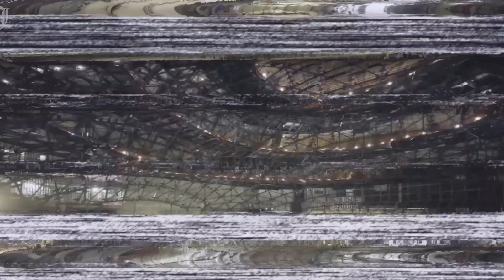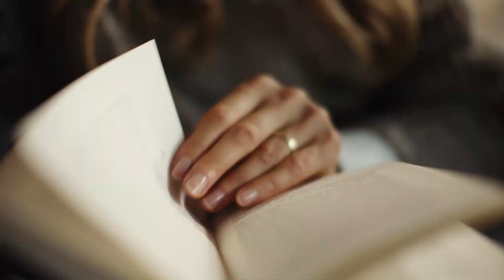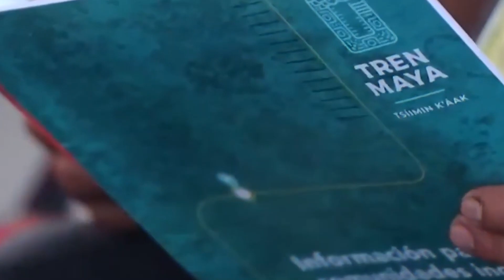Top 10 Megaprojects of 2023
In this video, we will take you on an exciting journey showcasing the top ten mega projects set to shape the world in 2023. From breathtaking infrastructure developments to groundbreaking technological advancements, these projects are set to redefine our future. Join us as we explore awe-inspiring initiatives such as the Hyperloop transportation system, the construction of the world's tallest skyscraper, innovative renewable energy projects, and much more. Get ready to be amazed by the sheer scale, ingenuity, and potential of these remarkable undertakings. Whether you're a technology enthusiast, an architecture aficionado, or simply curious about the future, this video is a must-watch. So, sit back, relax, and prepare to be inspired by the top ten mega projects that will leave a lasting impact in 2023 and beyond! Let's dive in!